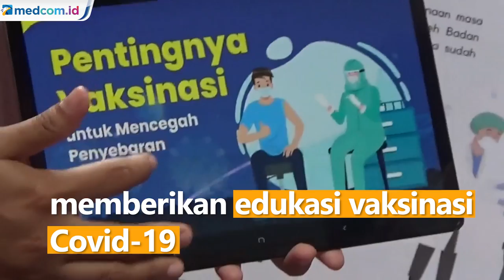Mahasiswa Jemput Warga yang Termakan Hoaks untuk Vaksinasi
Puluhan mahasiswa Fakultas Ilmu Kesehatan Universitas Muhammadiyah Surabaya secara door to door. memberikan edukasi vaksinasi Covid-19 Mahasiswa juga memeriksa kesehatan warga dan memberikan voucher token listrik kepada warga agar bersedia disuntik vaksin Covid-19.